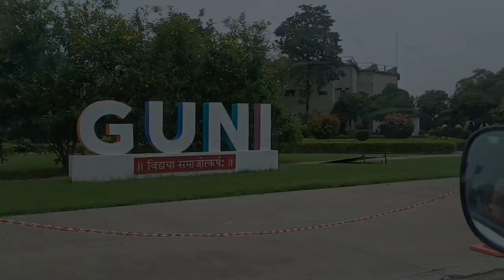"Starting College & My YouTube Journey!" 💫||Ganpat University✨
"New Beginnings: First Day of College & YouTube!" Ganpat University |